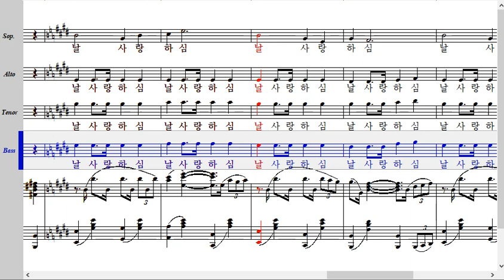예수 사랑하심은Bradbury-베이스